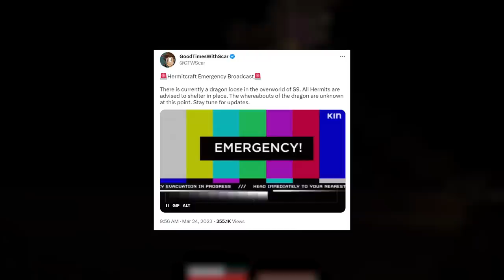Hermitcraft RECAP - Season 9 Week 55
This week, on Hermitcraft!

This episode covers videos released between Saturday March 18 and Friday March 24, 2023.